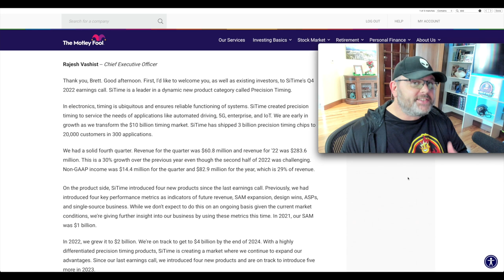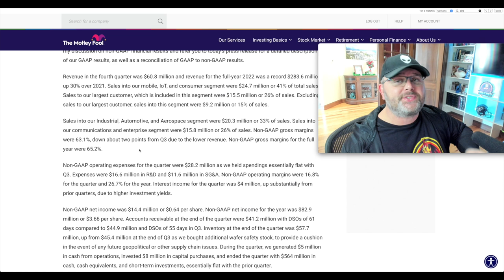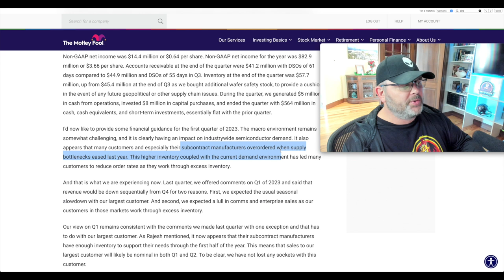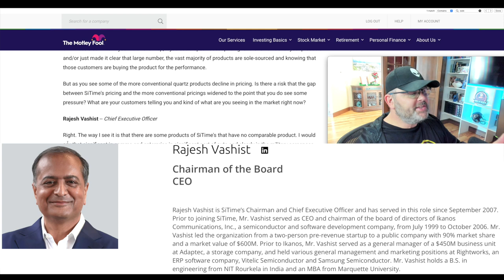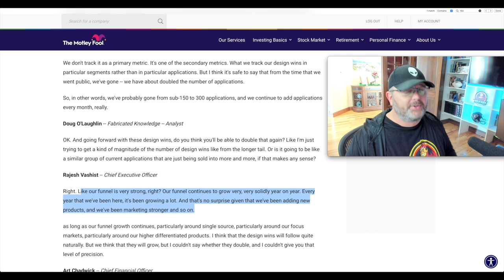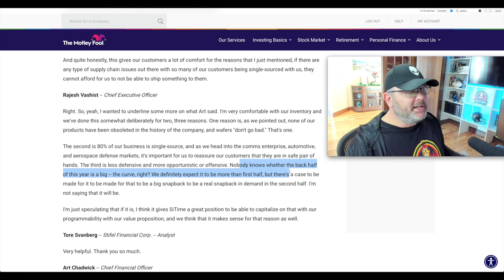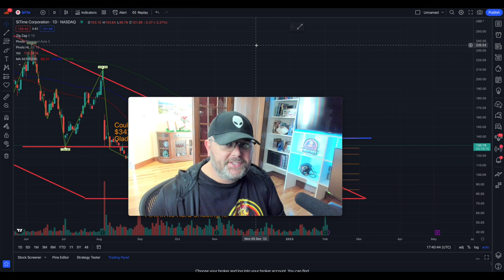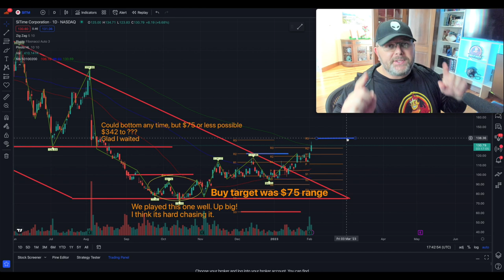Is SITM Stock a Stock to Buy Now? Why I'm Bullish! SITM Stock Analysis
Is SiTime stock a buy now? Is SITM stock a stock to buy now? SITM stock could be a 10x stock to buy now. This video provides SITM stock analysis, SITM earnings update, and my thoughts on if SITM stock is a stock to buy now. SITM stock has customers like AAPL - APPL stock and Tesla - TSLA stock. Could it be the next big winner in your long-term investing growth stock portfolio? SITM is a top stock to buy now in semiconductors for long-term investors looking for growth stocks.

to get access to my special offer

🚨 If you want to join the Fired Up Wealth Community Portfolio Investing Club and receive portfolio updates, please check out the options here. Make sure to read each description carefully.

to get access to my special offer. The Motley Fool Stock Advisor returns are 379% as of 1/24/2023 and measured against the S&P 500 returns of 113% as of 1/24/2023. Past performance is not an indicator of future results. All investing involves a risk of loss. Individual investment results may vary, not all Motley Fool Stock Advisor picks have performed as well.